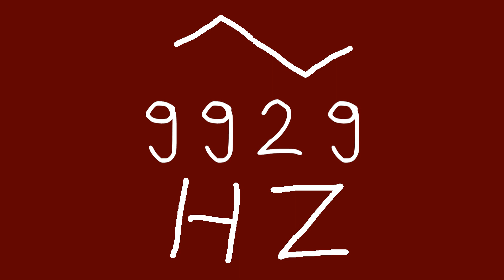9929 hz triangle